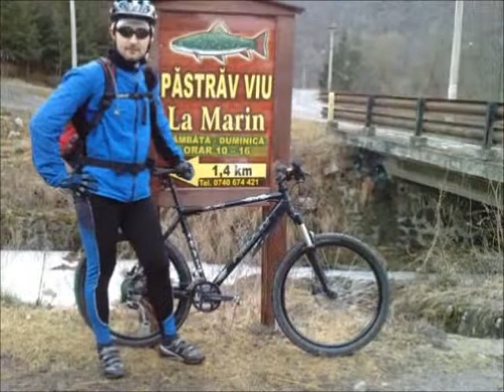BBB Studios: Valea Draganului la pedala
Ciucea - Barajul Drăgan - Remeţi - Bratca